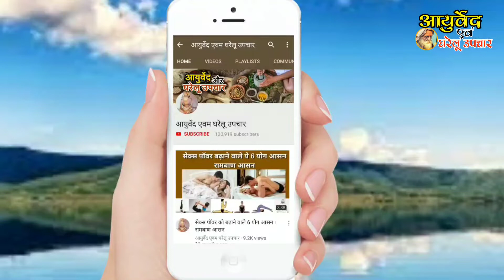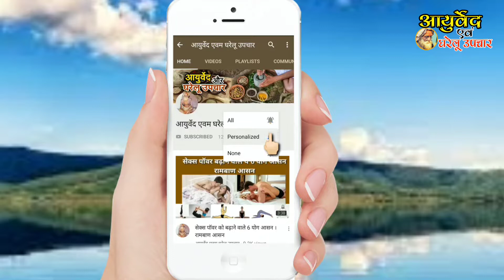अगर आपके भी हांथों से आता है पसीना तो करें ये उपाय || फिर कभी नही आएगा हांथों से पसीना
हांथों से पसीना आने की समस्या से हमेशा हमेशा के लिए छुटकारा || घरेलू उपचार